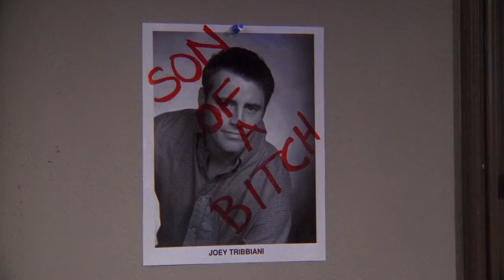Ilia Volok on "Friends" with Matt LeBlanc and Lisa Kudrow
Credit to Robert Holik for finding content and fully editing